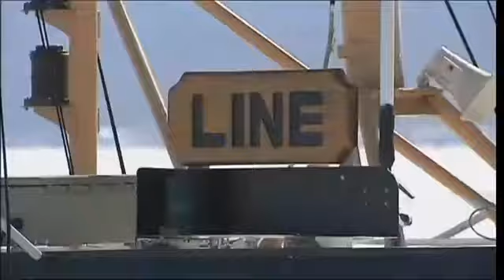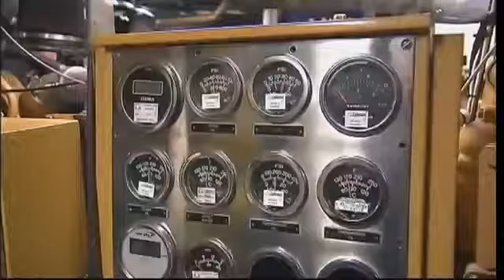12636 economics go 007 001 WNYW U S Coast Guard Hudson River Ice Breaking Mission